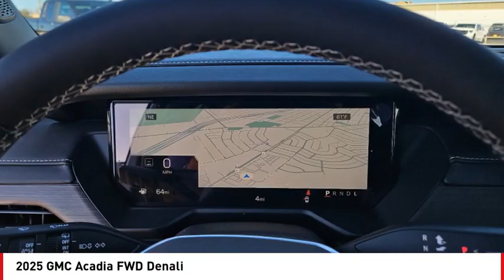2025 GMC Acadia San Angelo TX B25415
2025 GMC Acadia FWD Denali